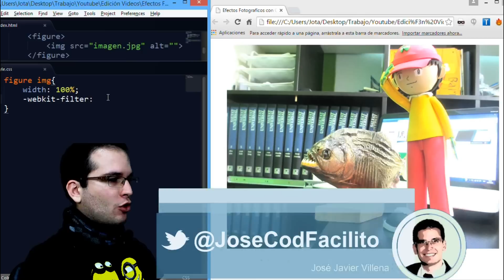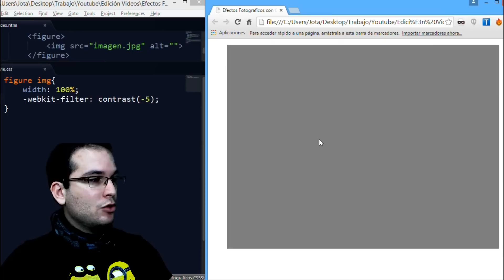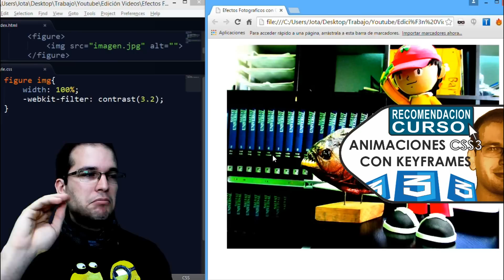Filter CSS3 - 09 Contrast - Efectos Fotográficos